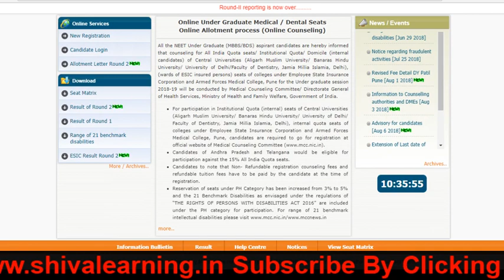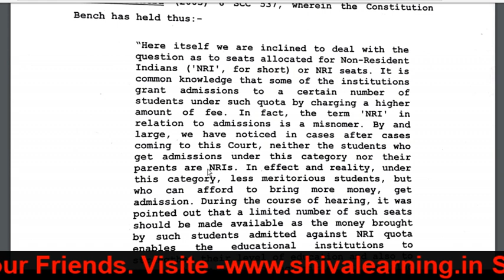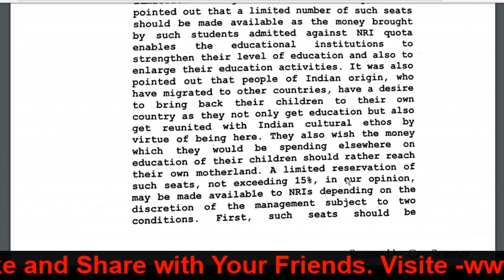* Indian Can Take Admission on NRI seat, To fill up seats in Karnataka Deeemed *